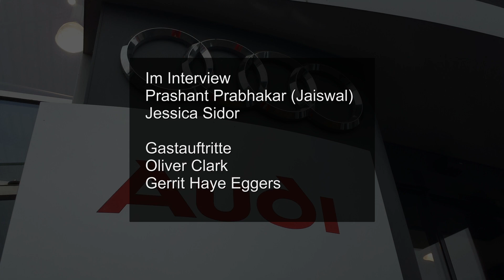Prashant Prabhakar Jaiswal interviewed Jessica Sidor im Audi Zentrum Göttingen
Nach Drehschluss gaben sich beide Sternchen zu einem Interview hin.